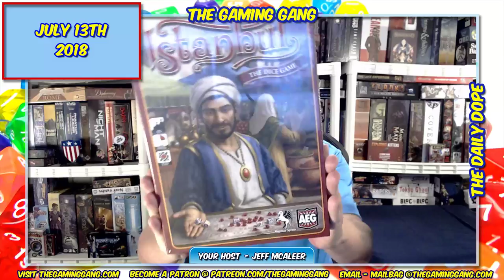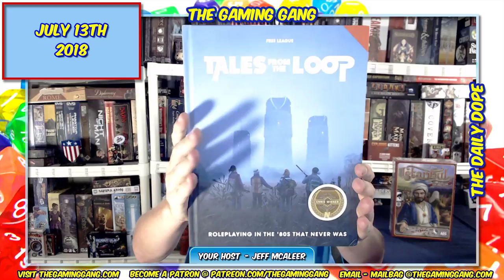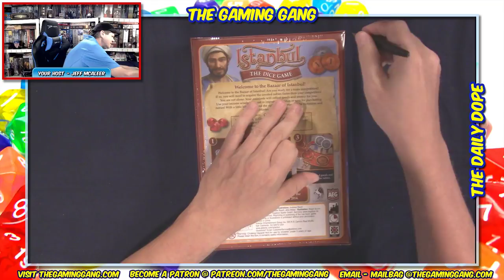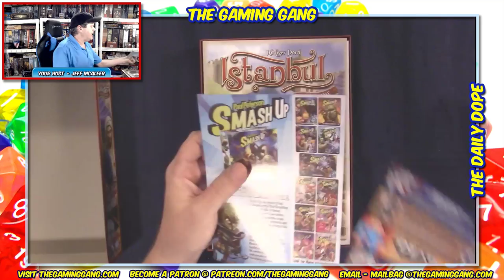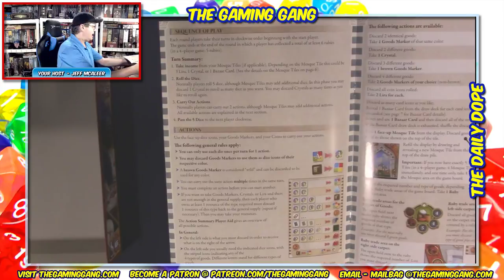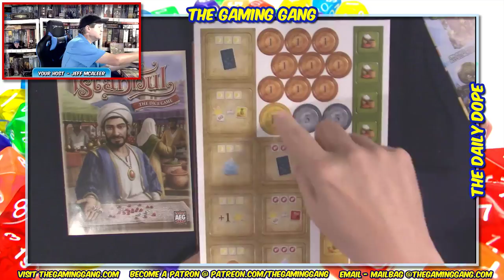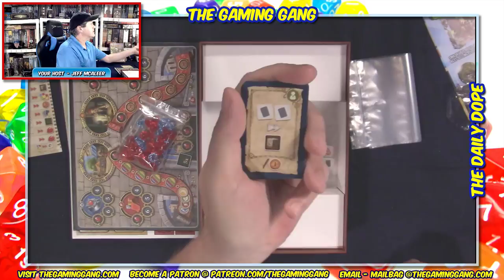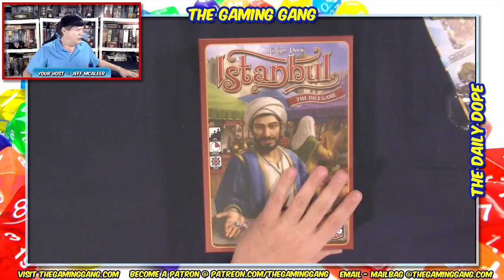Istanbul: The Dice Game - Unboxing and First Look on The Daily Dope #131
Jeff unboxes and takes a first look at Istanbul: The Dice Game from AEG. Plus news from Cubicle 7 Entertainment, Breaking Games, Calliope Games, and more.

05:00 News of the day
13:17 Getting ready for San Diego Comic-Con and Gen Con plus what's on Monday's show
16:00 Unboxing and a look at Istanbul: The Dice Game